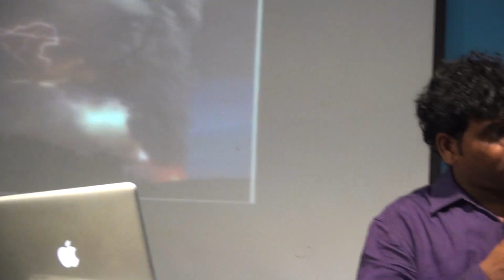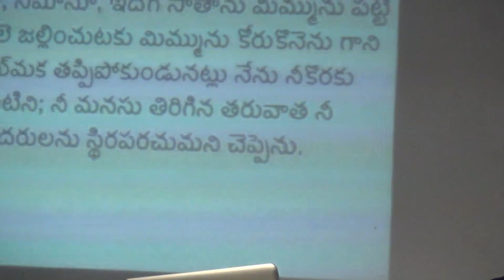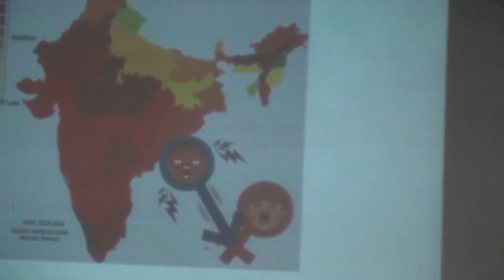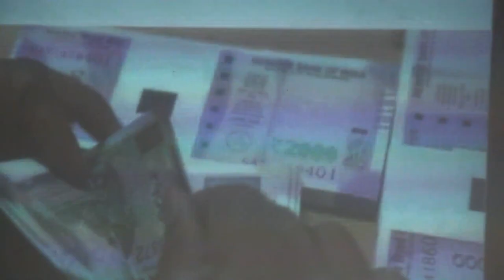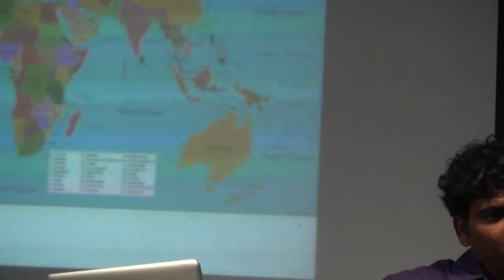విజ్ఞాపన ప్రార్థన అవసరమా..?//Dr. Devaraj Nemmadi.